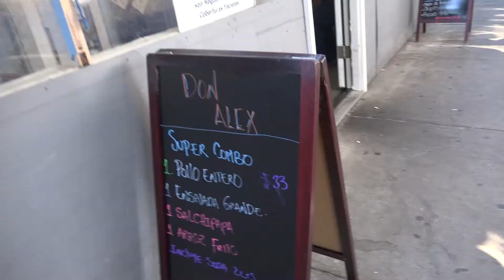Peruanos en el Mundo : Norte EEUU (Promo)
En Peruanos en el Mundo: Una empresa de envío que es la unión de dos países…Una emprendedora en Charlotte y en Queens hablan muchos idiomas pero comen en un solo lugar..“Peruanos en el Mundo” cruzando fronteras!